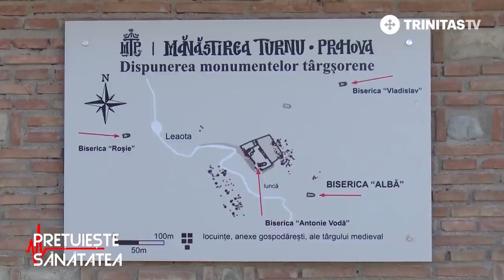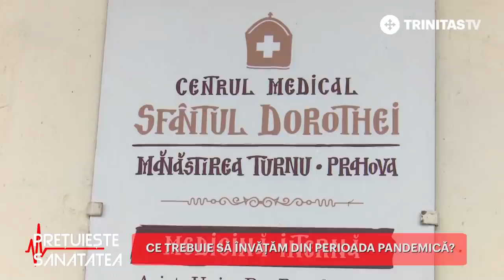Prețuiește Sănătatea. Părintele Pavel, medic pentru trup și suflet (20 05 2022)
Invitat: Protosinghel Pavel Mincă, doctor în științe medicale, medicină internă și nefrologie, competență în ecografie, asistent universitar UMF „Carol Davila”, București

În această ediție realizată de Elvira Gheorghiță discutăm despre „Semiologia Medicală - studierea simptomelor și semnelor bolilor”